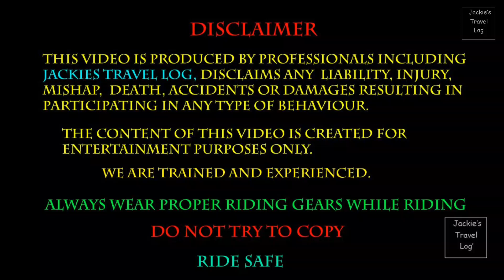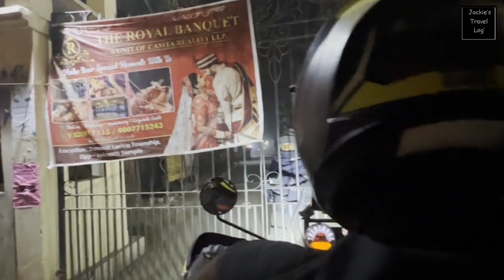Late Upload-Happy New Year-2023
Hi Guys,